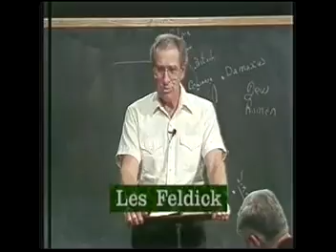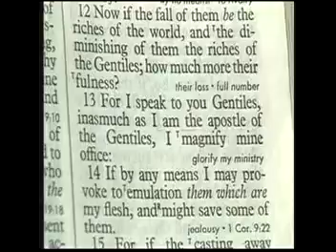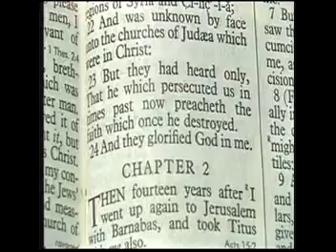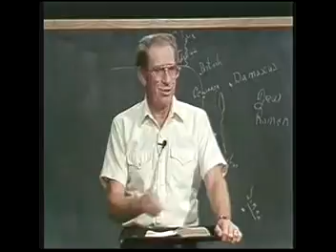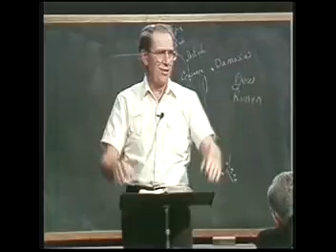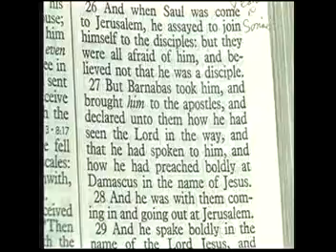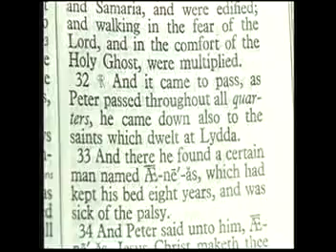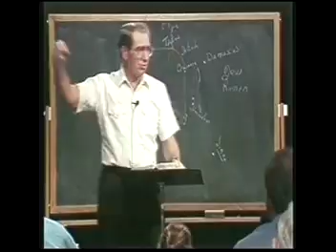Les Feldick Acts 6 2 2015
pf 9504 bk 19-1-4